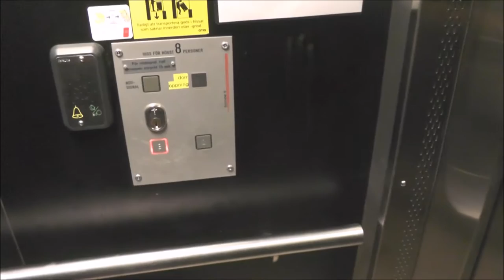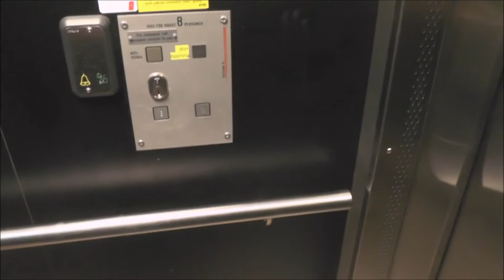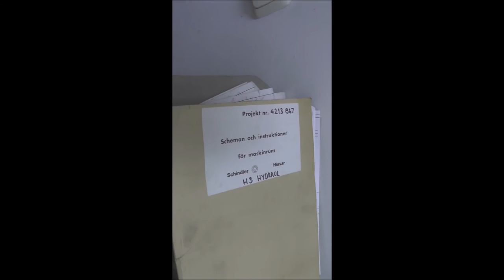Old Schindler Hydraulic Elevator @ Gröndalsvägen 12, Botkyrka